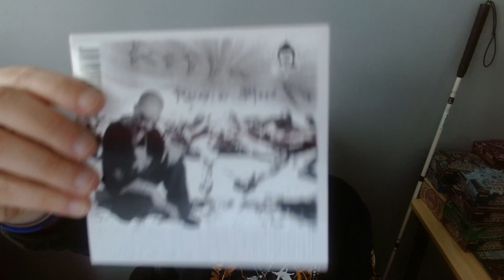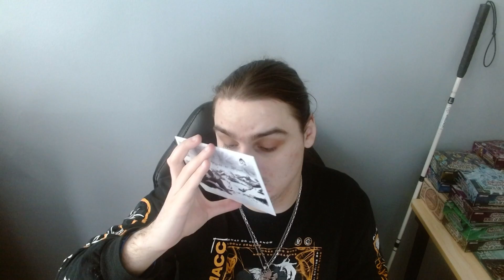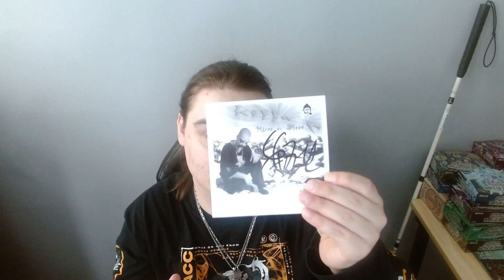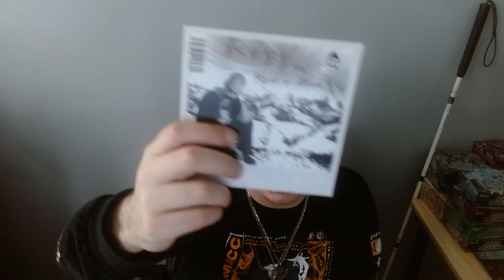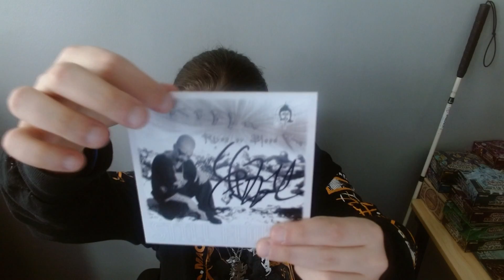Killa C Rivaz Ov Blood Still Flowin Unboxing!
Today I unbox Killa Cs Rivaz Ov Blood Still Flowin album!